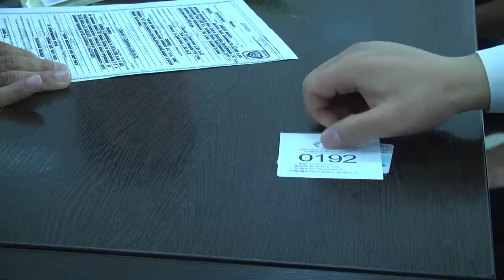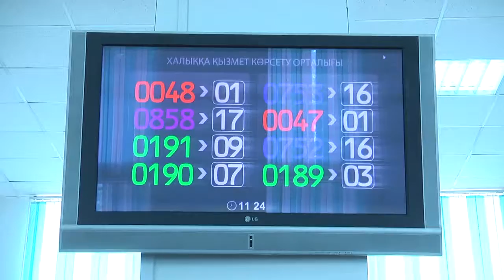Халыққа қызмет көрсету орталығының қызметтік құзіреті кеңеюде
Халыққа қызмет көрсету орталығының қызметтік құзіреті кеңейді. Еліміз бойынша алғаш Шымкенттіктер наркологиялық және психоневрологиялық ұйымдардан берілетін анықтаманы осы орталықтан алу мүмкіндігіне ие болды. Жаңашылдықтың өзге де қолайлы тұстарын тілшіміз толықтырып айтып береді.